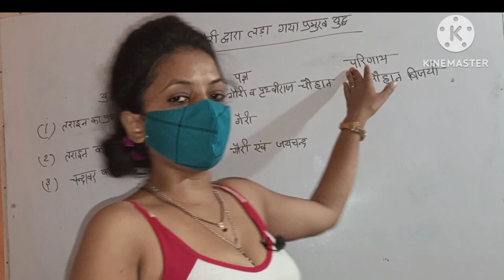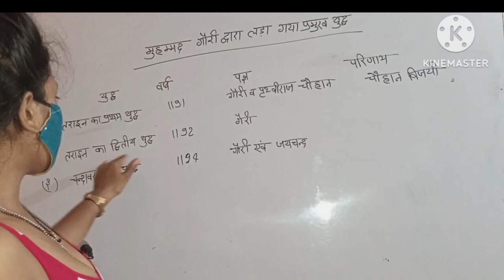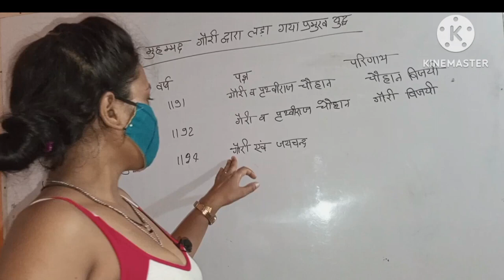madhu singh video madhu singh madhu singh madhu Singh viral video madhu Singh video madahu x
madhu singh  video  video madhu singh madhu Singh viral video madhu Singh video madahu x